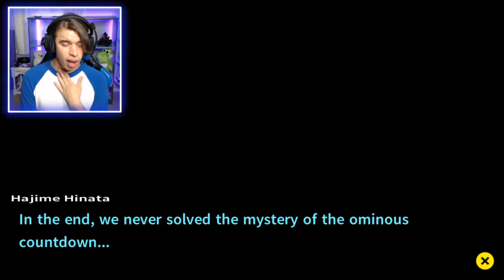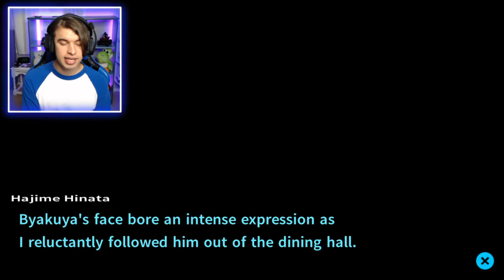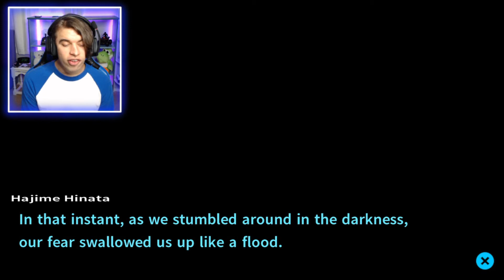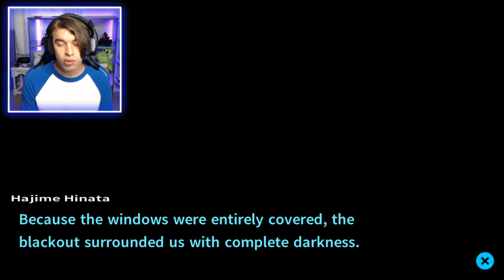WE HAVE A PIG OUT!!! | Danganronpa 2: Goodbye Despair | Part 2